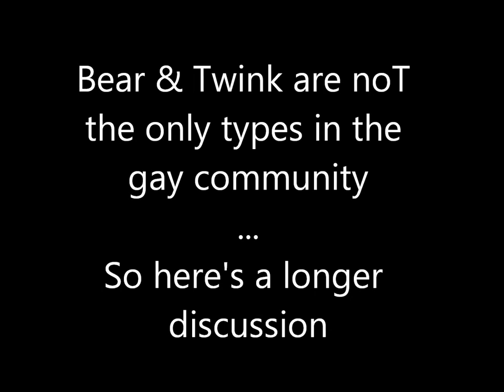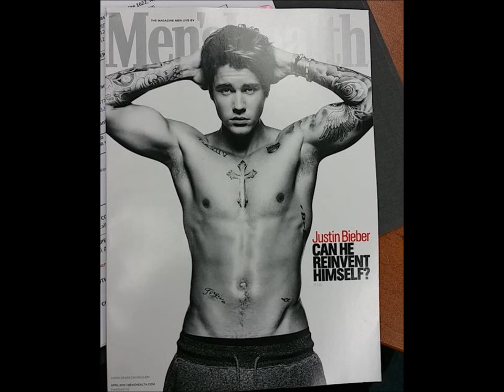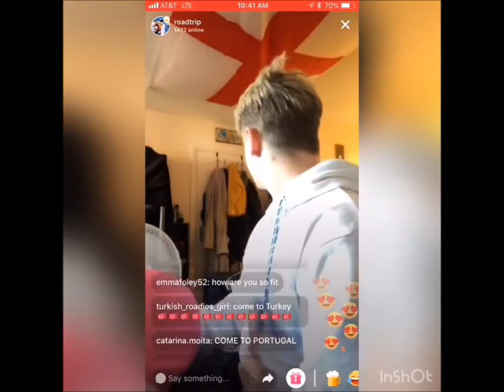RTTV Q EP 1 Can I be a bear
Roadtrip TV Questions, Episode 1 - Can I be a bear?

For this series I will hard hitting questions that the boys ask, and hopefully we all learn something in the process.

In today's episode we will be discussing body types and the likelihood of Rye being a bear.